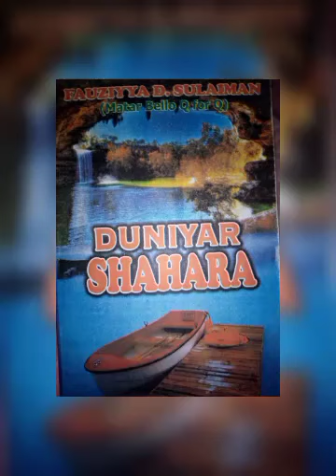DUNIYAR SHAHARA EP 18 Subscribe tutar arewatv share and like pls thanks